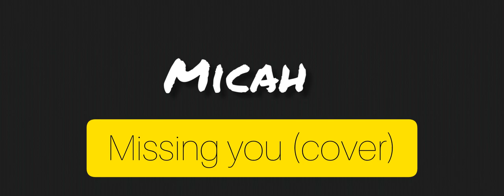Missing you(Cover by Micah)2020